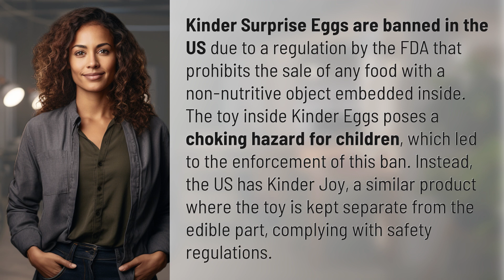Why are Kinder Surprise Eggs Banned in the US?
The Truth About Kinder Surprise Eggs Ban in the US 👉 Kinder Eggs Ban 👉 Discover why Kinder Surprise Eggs are banned in the US and how Kinder Joy became the safer alternative for children.

Laura S. Harris (2024, May 30.) Why are Kinder Surprise Eggs Banned in the US?
    🌐 AskAbout.video